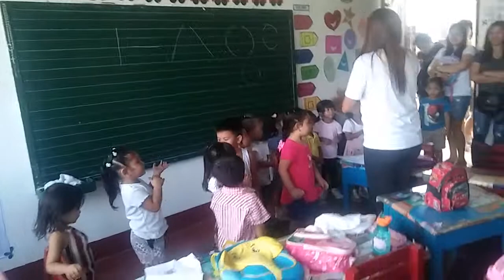1st day of School ni baby. Summer class